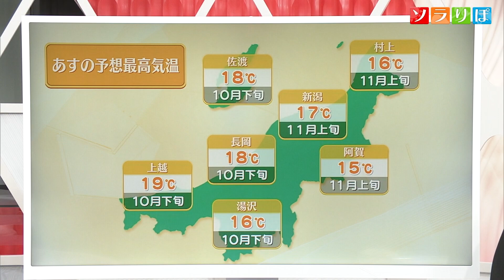【気象予報士が解説】この週末は黄砂混じりの雨に注意が必要【新潟】スーパーJにいがた12月8日OA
9日、注意が必要なのが黄砂です。
午後9時の予想で、下越や佐渡に黄砂が飛来してくる予想となっています。黄砂の予想されているエリアは、10日にかけて県内付近を通って南下するでしょう。9日夜から10日にかけて、黄砂による車の汚れや見通しの悪化にご注意下さい。
また呼吸器疾患のある方は、マスクやメガネなどで対策をしてお過ごし下さい。

2023年12月8日放送時点の情報です。